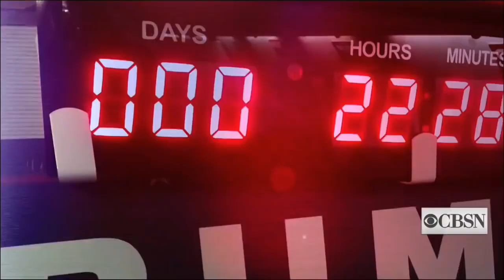Trump 2016 campaign in short